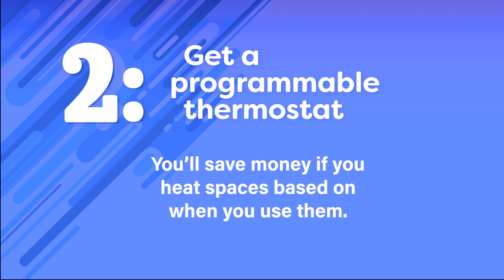AEL&P: Energy Saving Tips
Five ways to save on energy costs.